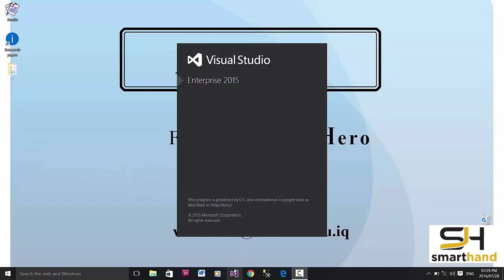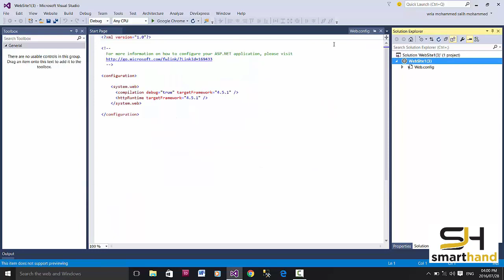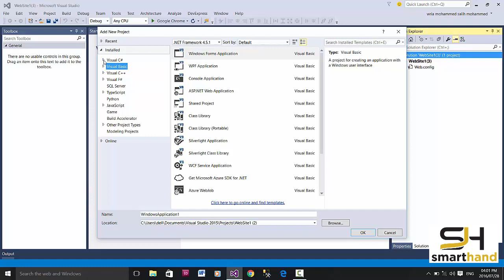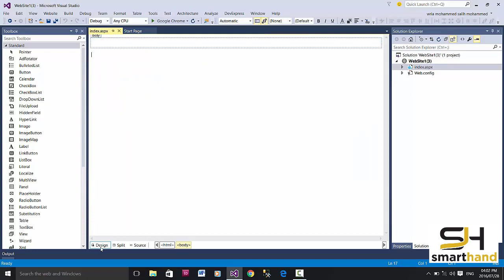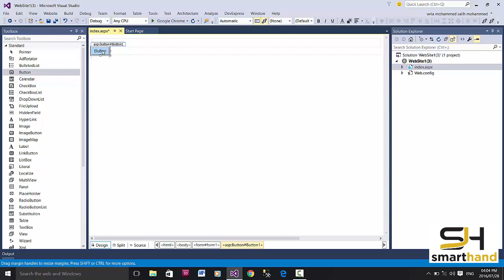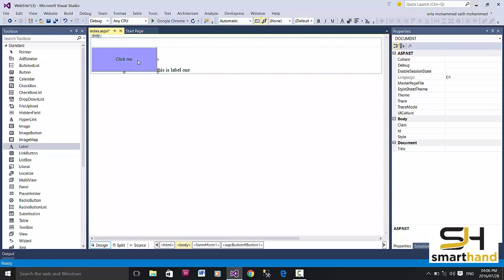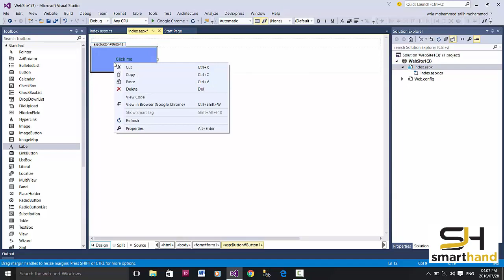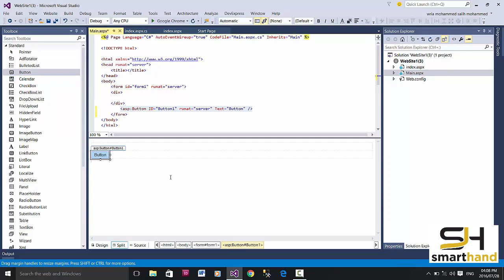3- Visual Studio ( ڤیژوال ستۆدیۆ)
وانەی سێەم: ڤیژواڵ ستۆدیۆ
گرپی سمارت هاند
بۆ هەر کارێکی کۆمپیوتەری پەیوەندی بکەن بە گروپ